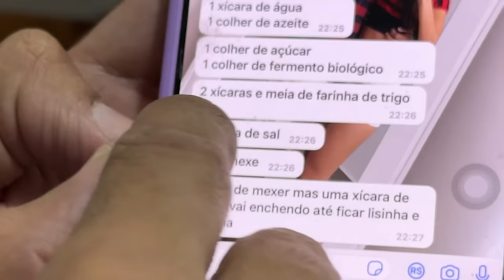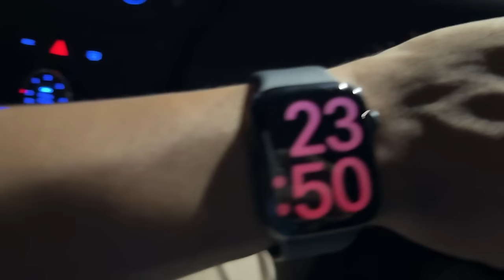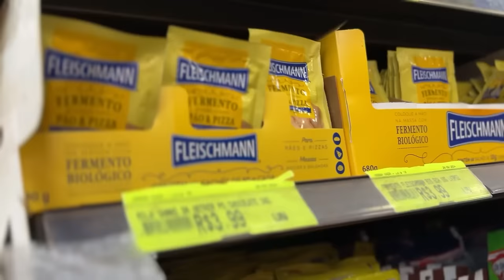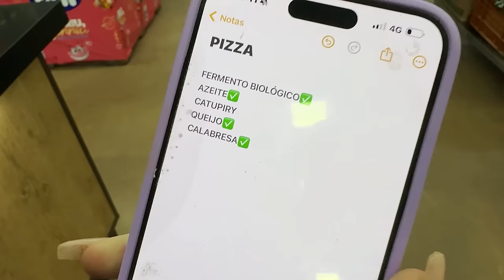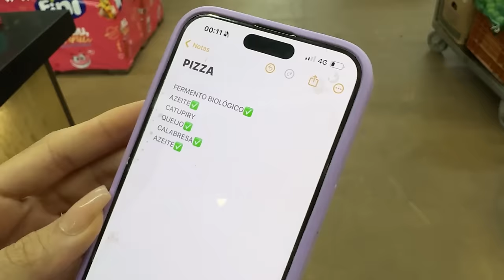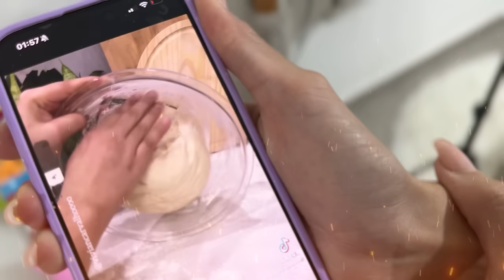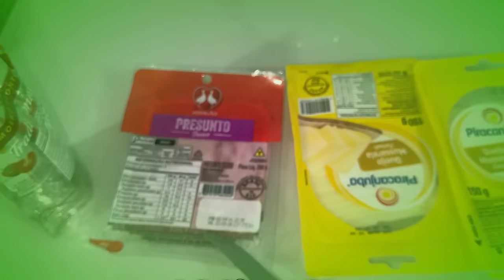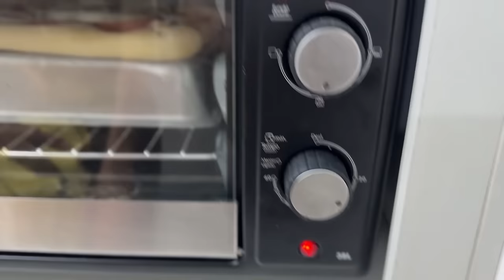A NOITE DA PIZZA COM MINHA NAMORADA 💞 TENTAMOS FAZER UMA PIZZA QUADRADA 🍕😄